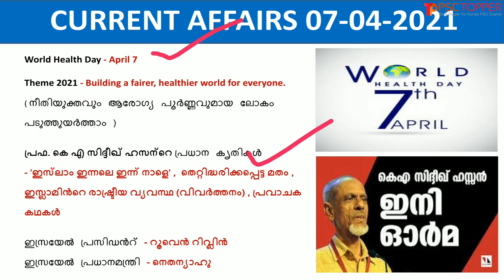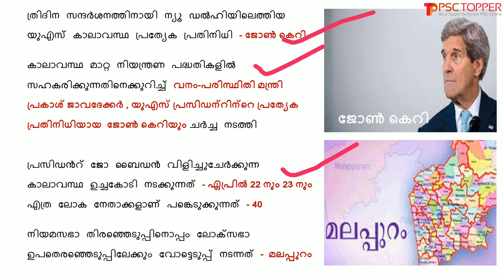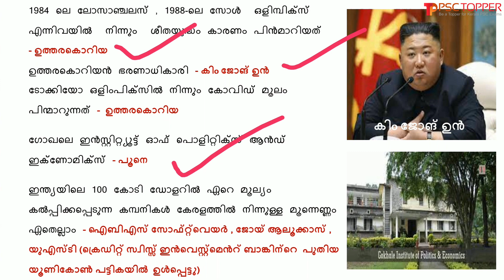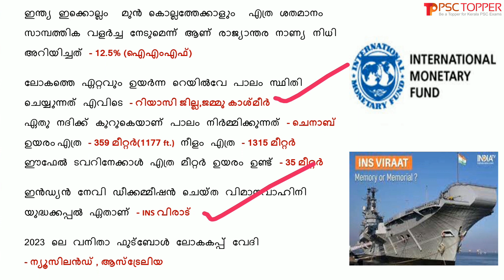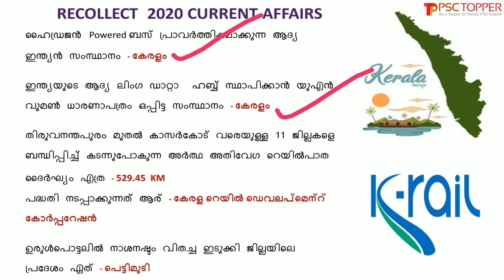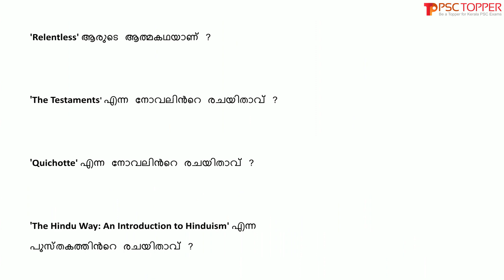Daily Current Affairs in Malayalam | 7th April 2021 | Current Affairs for Kerala PSC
Malayalam Daily Current Affairs | 7th April 2021 | പ്രധാന കറന്റ് അഫയേഴ്സ് 07/04/2021 | Current Affairs today in Malayalam |

This video is about the important current affairs for the day of April 07, 2021, in Malayalam. These current affairs may ask for the upcoming LDC  and other Kerala PSC exams.